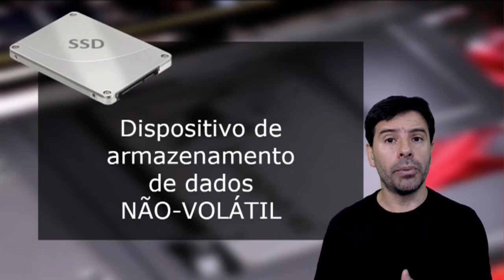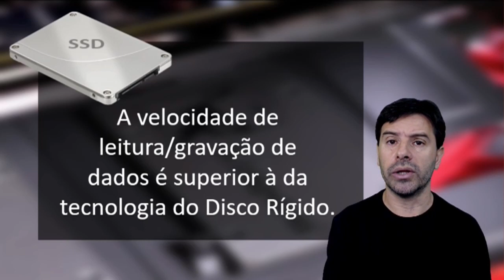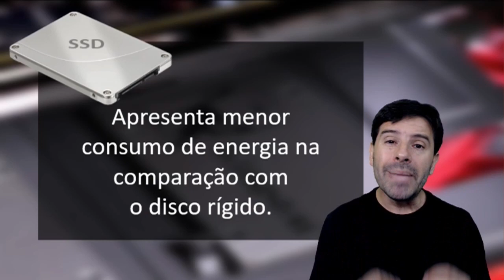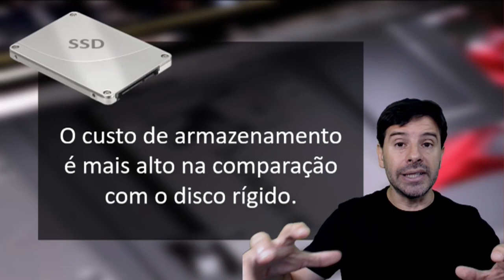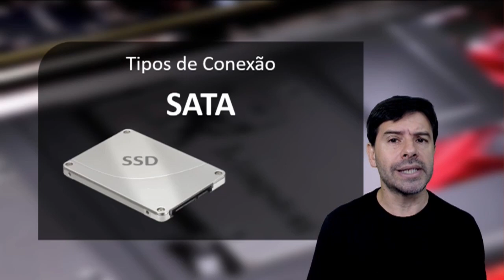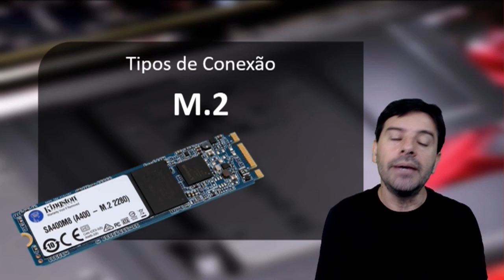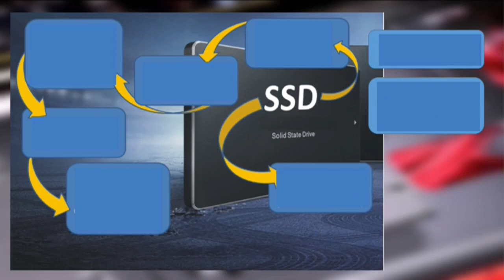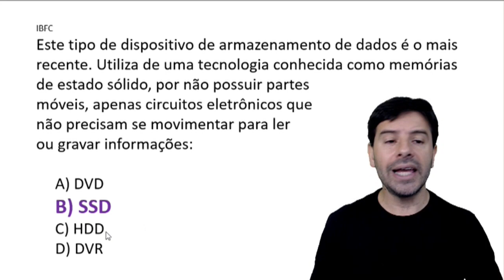SSD e a unidade de estado sólido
O Solid State Drive ou SSD é um importante dispositivo de armazenamento de dados. O professor Rodrigo Schaeffer aprofundo este assunto.